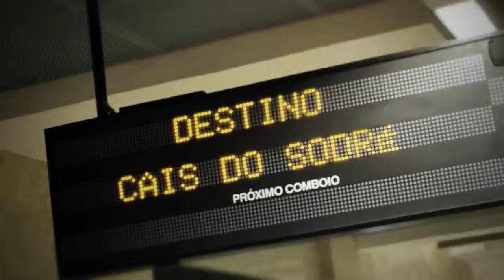A Guerra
Two friends meet and talk about a movie.